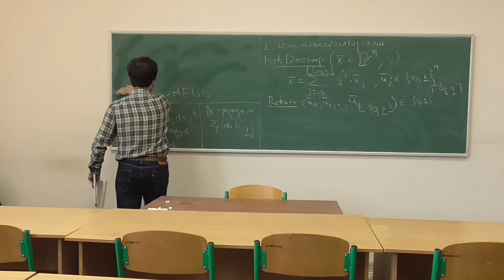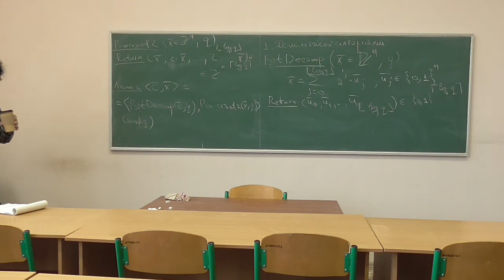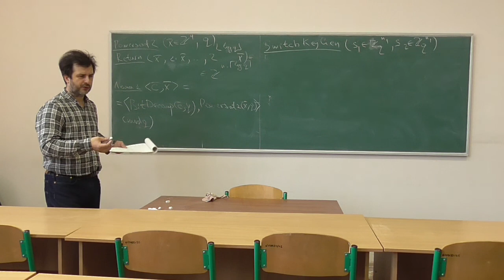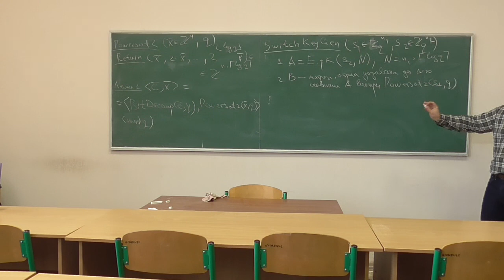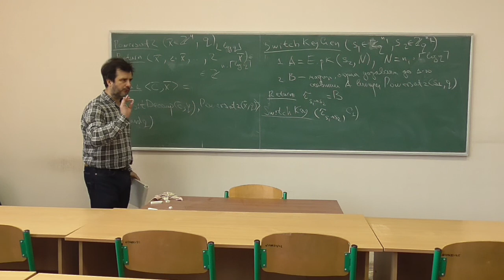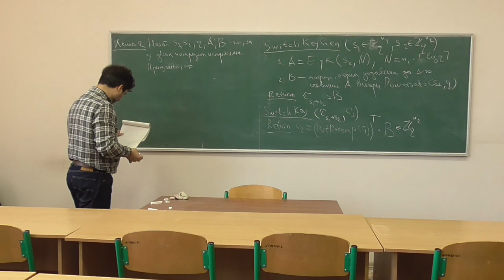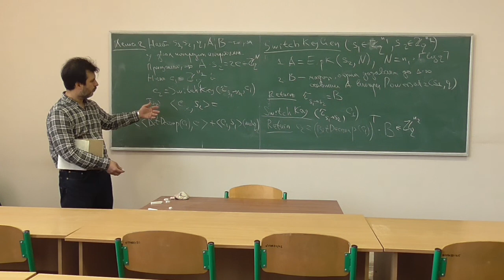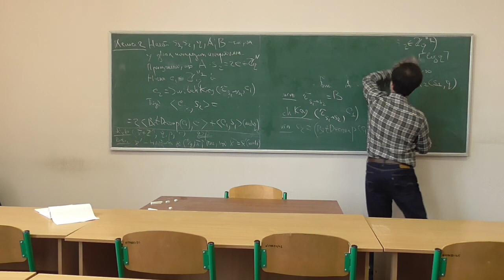Сучасні алгебраїчні криптосистеми, лекція 06-1: криптосистема BGV — допоміжні алгоритми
Розглянуто такі питання:
-- опис допоміжних алгоритмів для криптосистеми BGV.